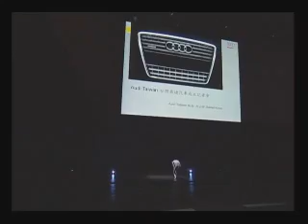Holographic NET AUDI Launching